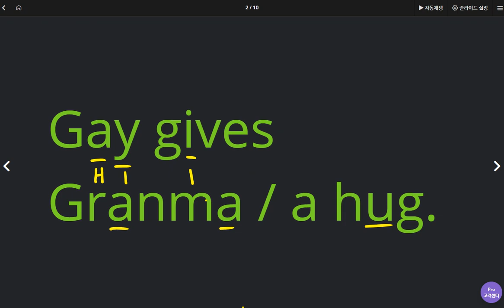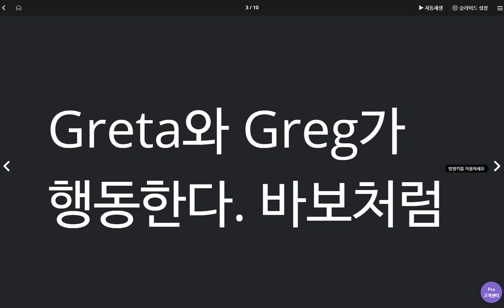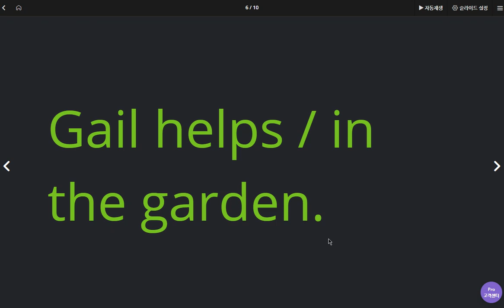이채빈 2020 05 15